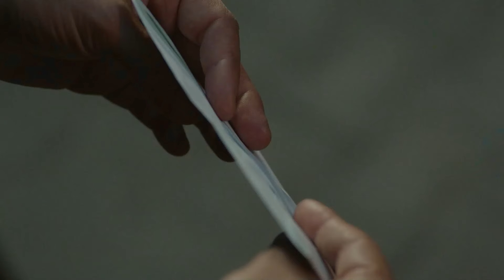Carta A Ebru - Perla Negra Capitulo 12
Carta A Ebru - Carta A Mi Ebru